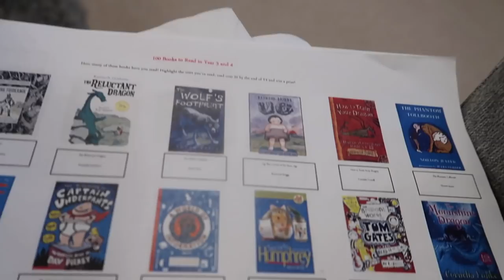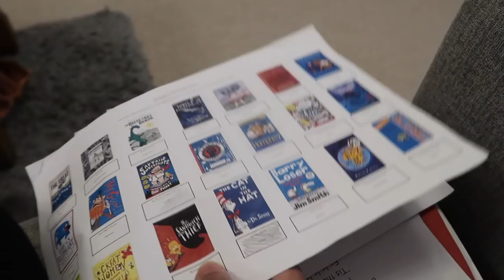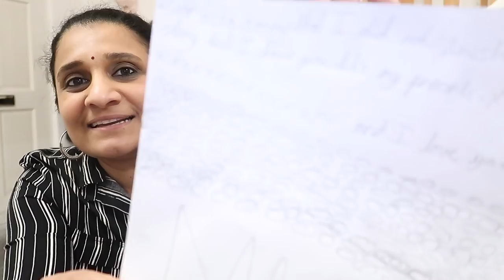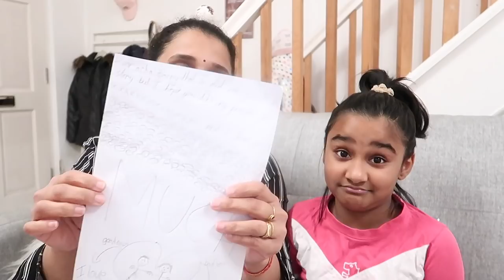Two Magical Words Every Parent Should Use | How Do I Punish My Kids? | Malabar Ottada Recipe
A lot of my viewers asked me, "How do I punish my kids?" In this video I'm sharing some good parenting tips, two magical words that everyone should use, and how do I discipline kids? In addition, I am also sharing a Simple Indian Dinner Recipe, Malabar Ottada Recipe in this video. Hope you enjoy this video